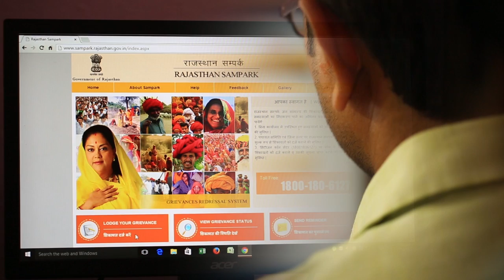Rajasthan Sampark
राजस्थान जन सम्पर्क पोर्टल के माध्यम से आम वयक्ति अपनी शिकायतें ऑनलाइन दर्ज करा सकते हैं, जिनका समयबद्ध एवं पारदर्शिता रूप से निस्तारण किया जाता है।